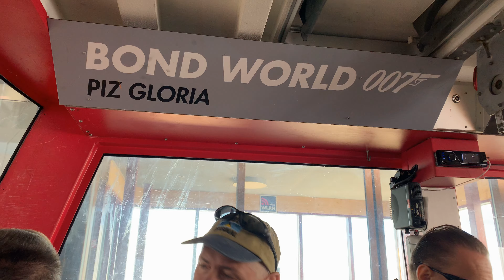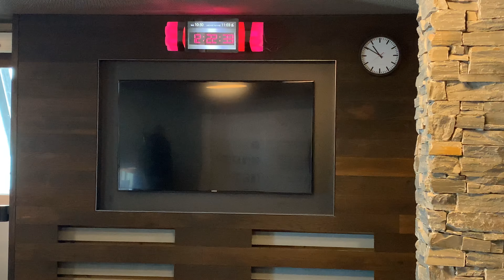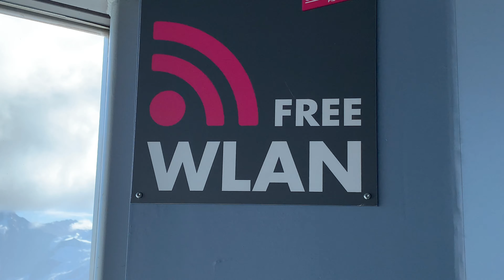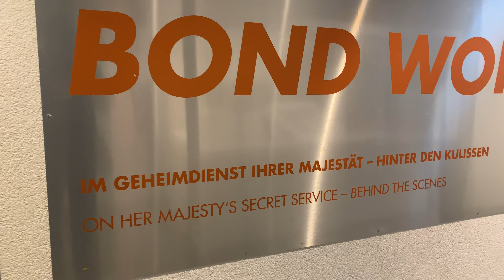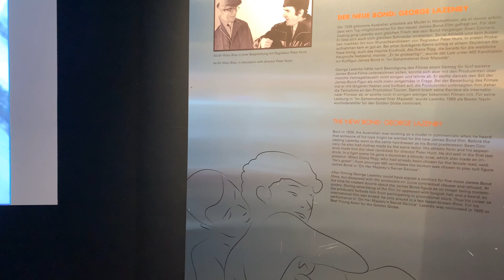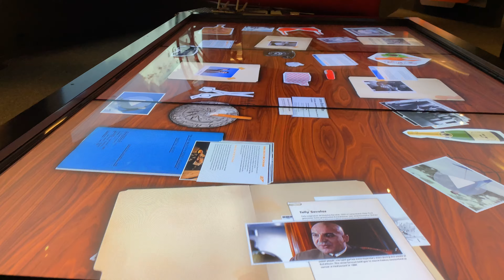JAMES BOND WORLD SCHILTHORN PIZ GLORIA Switzerland 4K